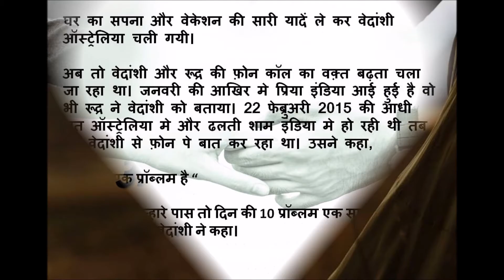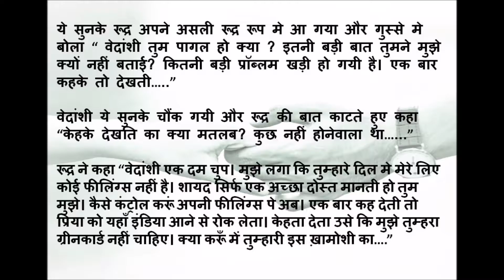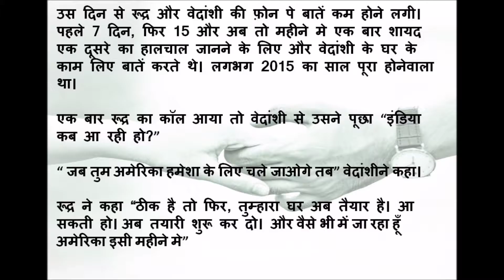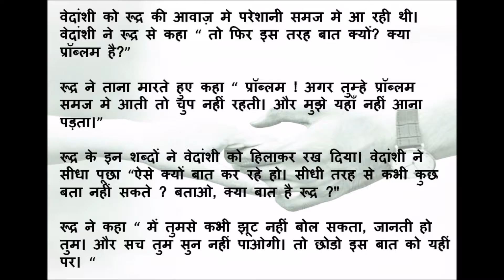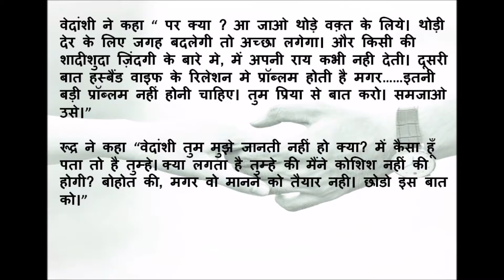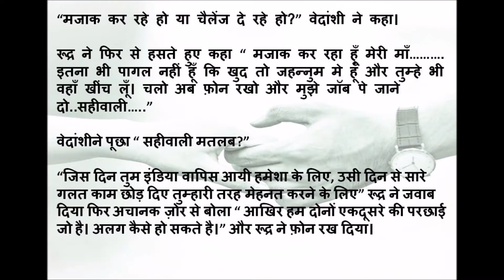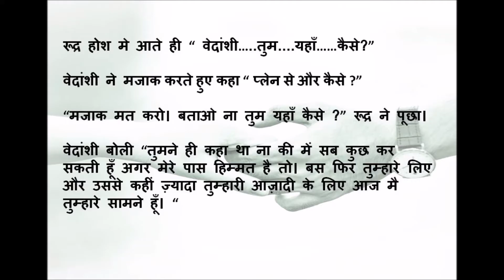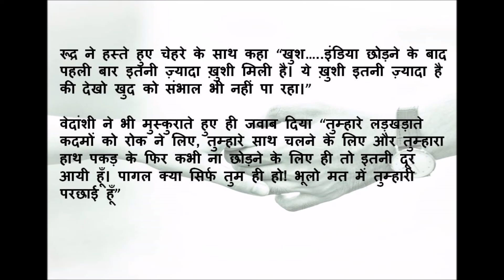ANKAHA PYAR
PART 3
LOVE STORY